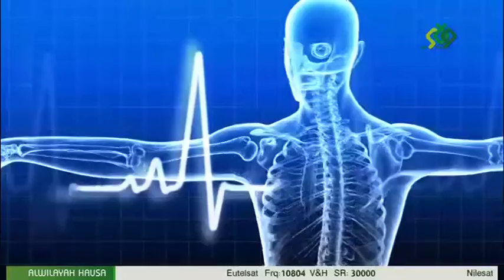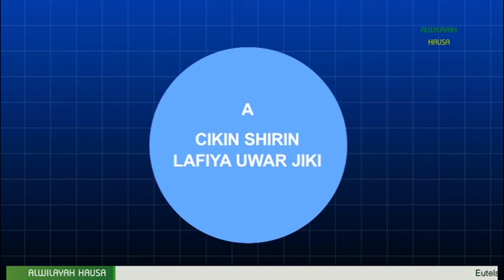KIWON LAFIYA 004B DR ABDURRASHID SHEHU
Kiwon Lafiya Kashi Na Biyu Yana Magana A Kan Cututtuka, Da Yadda Mutum Ya Ke Kamuwa Da Su, Da Kuma Yadda Za A Dauki Mataki Domin Kare Jiki Daga Kamuwa Da Su, Shirin Ya Na Baiwa Masu Kallo Shawara Akan Yadda Zasu Rage Kaifin Cuta Ga Wadanda Suka Riga Suka Kamu Da Ita, Sannu Kuma Ya Na Karfafa Marar Lafiya Wurin Gani Likita.
Shirin Yana Zo Muku Ne Daga Alwilayah Tv Hausa tare Da DR ABUDURRASHID SHEHU.